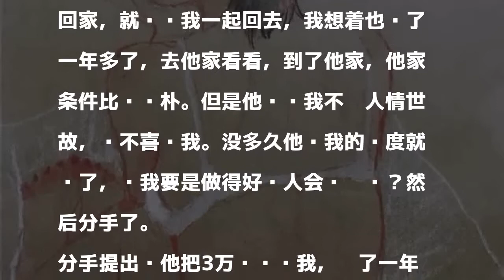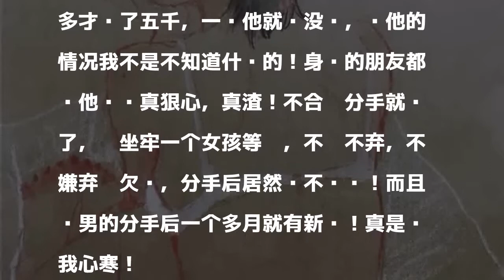水果拉霸：“情欲最伤人，爽一时悔一世”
女孩们，还是努力挣钱吧，有钱什么都好说。

發表評論評論如下。